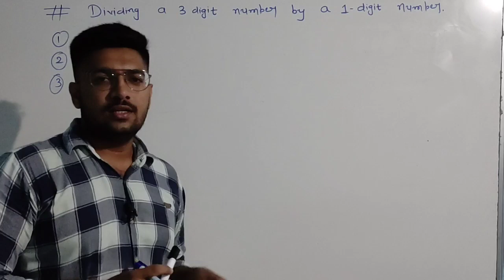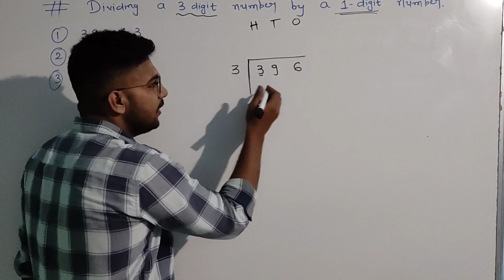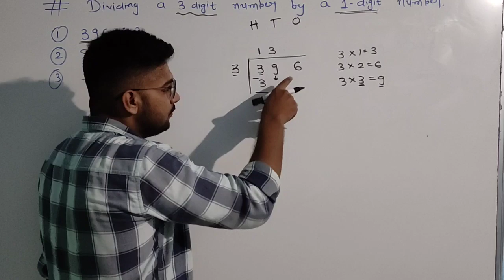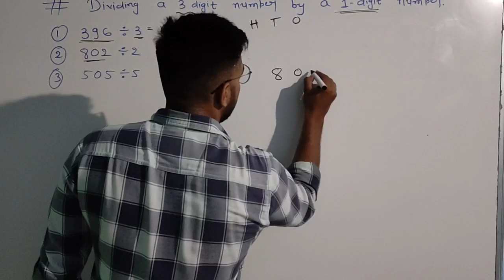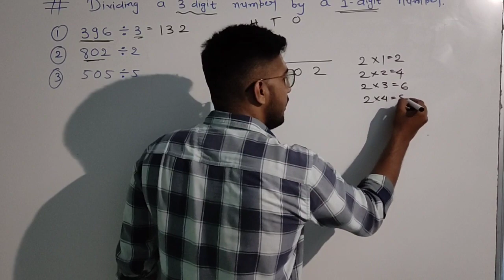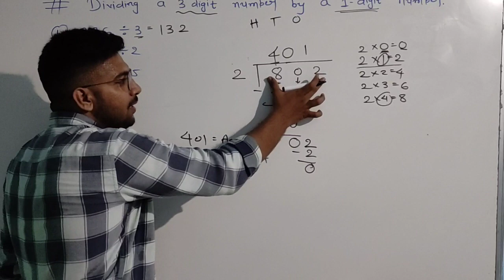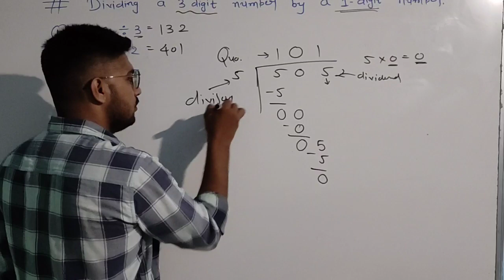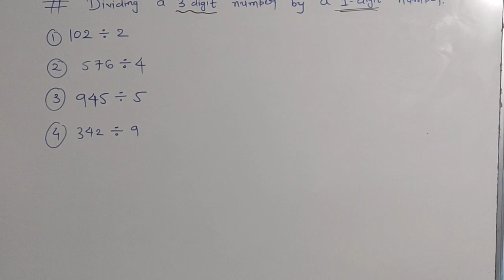MOHIT SIR+MATHS+STD 3+CH 4+PART 12